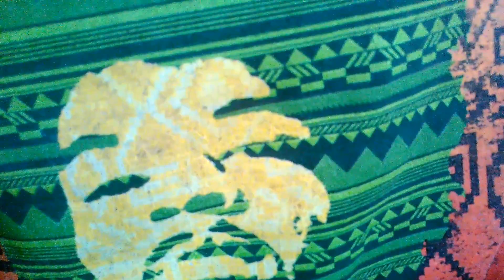Best paracord joining method (not the Manny)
Others do it this way as well but I discovered it on my own before I knew that.